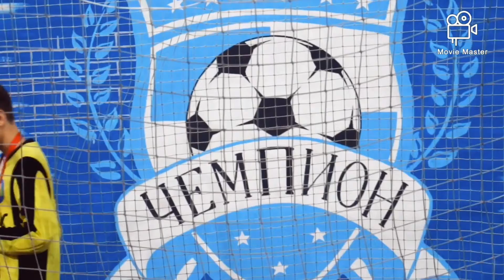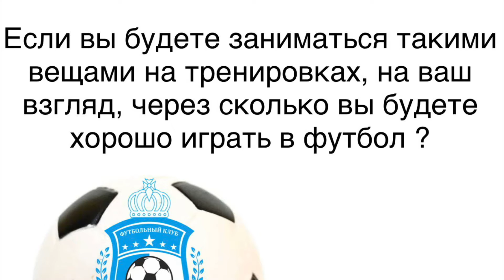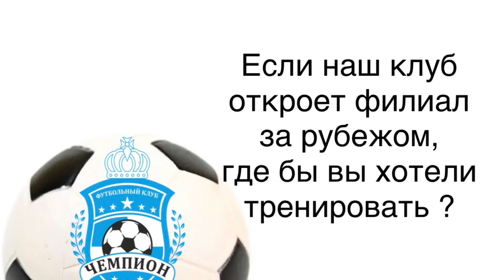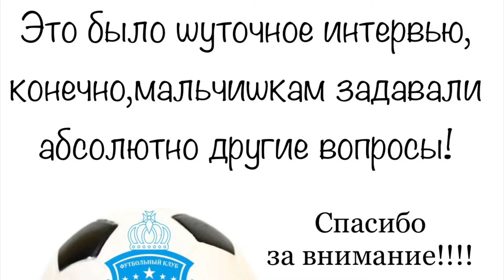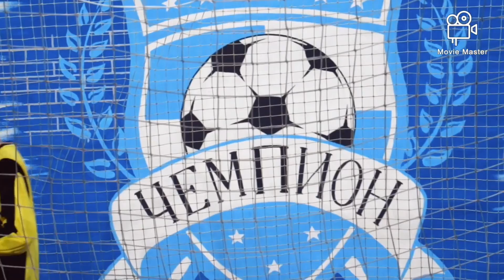ЧЕМПИОН 2019 "Творческое объединение GAMMAFORMAT"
«GAMMAFORMAT» – это творческая команда, объединяющая в себе нескольких профессиональных фотографов и ретушеров. С нами рядом также есть профессиональные и очень талантливые стилисты, продюсеры, декораторы, визажисты и парикмахеры и ряд других специалистов в области фото продакшена. Наши заказчики – это корпоративные и частные клиенты. Основные направления деятельности –  свадебная, спортивная, семейная,  репортаж, имиджевая и рекламная фотосъемки для компаний и частных клиентов, фотосъемка бизнес-портрета, создание деловых портфолио, имиджевая и каталожная предметная фотосъемка, фотосъемка одежды для каталогов, рекламы и интернет-магазинов. Проводим съемки разной сложности, как в студии, так и на выезде. Воплощаем идеи «под ключ», от разработки концепции и плана съемки, до креативного постпродакшэна. Мы мобильны и можем быстро развернуть фотостудию в любой локации. Наша команда ориентирована на взыскательного заказчика. Оснащены современным профессиональным оборудованием.

 Спасибо что выбрали нас.
Оставьте свой отзыв на сайтах.

 Оставивших отзыв мы  тоже не оставим без внимания и подарим скидку на следующую съемку.
А за лучшие отзывы по итогам года мы разыграем 5 фотосессий в нашей студии с фантастическими декорациями, камином и персональным  стилистом.
С уважением  «Творческое объединение GAMMAFORMAT»